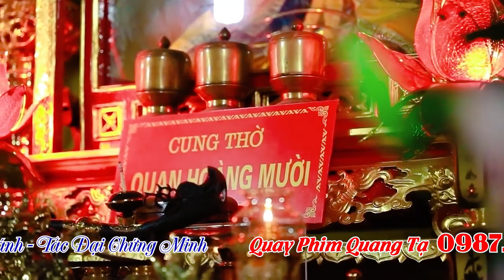Quan Hoàng Mười | Cô Đồng Lan Anh Hầu Sám Tạ Cửu Niên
ĐĂNG KÝ ĐỂ CẬP NHẬT VIDEO MỚI NHẤT
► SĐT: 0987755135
Cảm ơn !